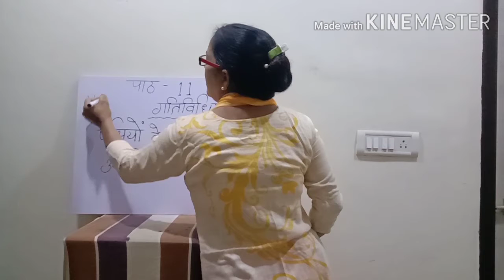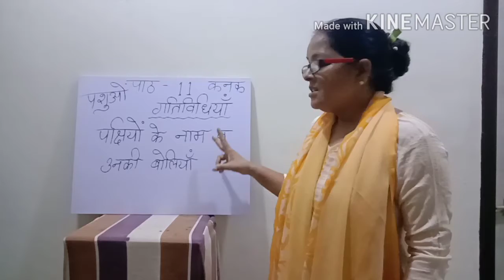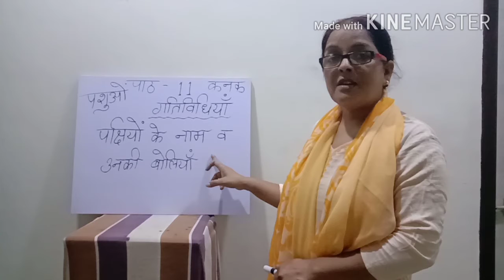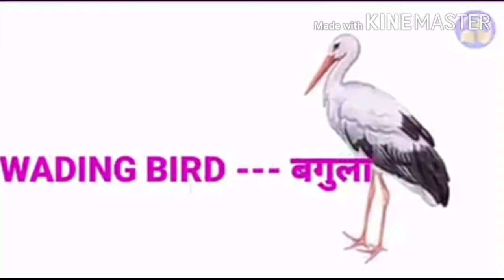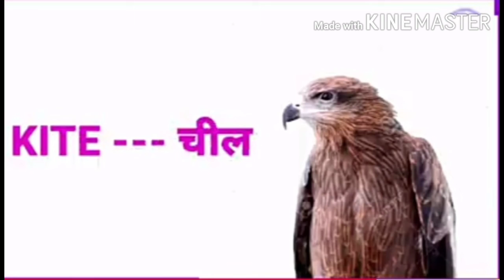कक्षा-1पाठ-11 गतिविधियाँ (पक्षियों के नाम)11.1